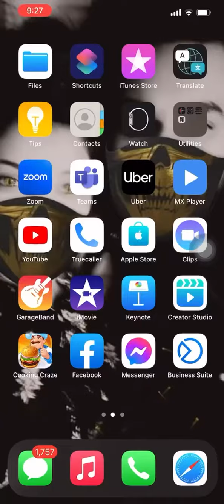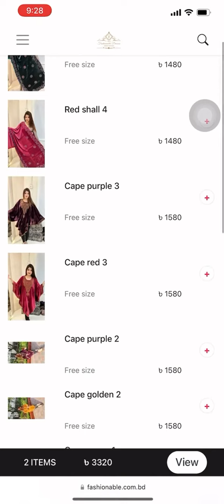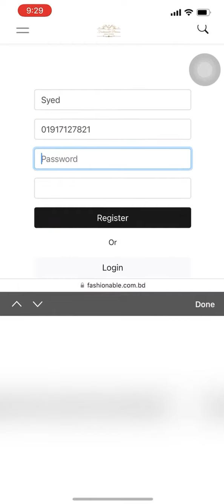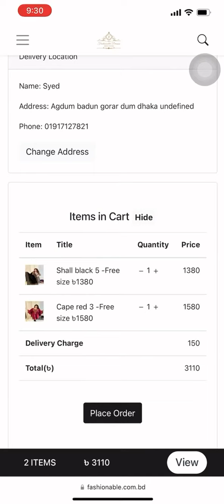কিভাবে অর্ডার করবেন । ভালো মত দেখবেন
16shahmakdum avenue, 13no. sector (12-13) er mor. cafe dorbar er building ei 2nd floor a. house no 16.